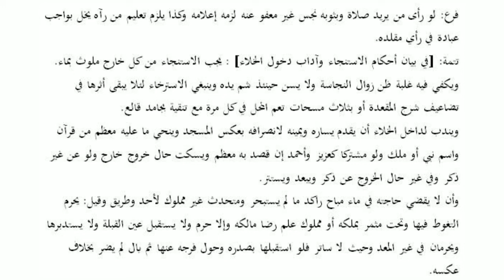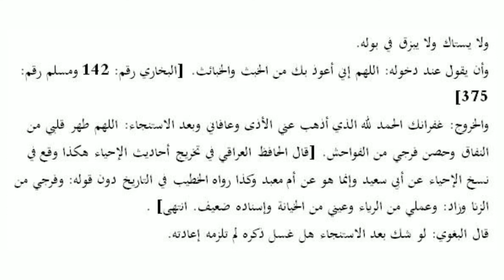ഫത്ഹുൽ മുഈൻ|Class 47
2000 ല്‍ വെല്ലൂര്‍ ബാഖിയാതു സ്വാലിഹാതില്‍ നിന്നും ഒന്നാം റാങ്കോടെ പാസായ ഉസ്താദ് മുഈനുദ്ധീന്‍ ബാഖവി ദര്‍സ് രംഗത്ത് മികവുറ്റ പണ്ഡിതനാണ്. അനേകം ശിഷ്യഗണങ്ങളുള്ള ഇദ്ദേഹം നിരവധി പുസ്തകങ്ങളും രചിച്ചിട്ടുണ്ട്.2018ൽ മികച്ച വാഫി അദ്ധ്യാപകനുള്ള അവാര്‍ഡ് ലഭിച്ചു. ശൈഖുനാ മഞ്ചേരി പുല്ലൂര്‍  അബ്ദുറഹീം ബാഖവിയാണ് പ്രധാന ഗുരു. കാളികാവ് പിജി ക്യാംപസ് ലക്ചറര്‍ ആയി സേവനം ചെയ്യുന്നു. അല്ലാഹു അവര്‍ക്ക് ദീര്‍ഘായുസ്സ് നല്‍കട്ടെ..ഉപകാരപ്രദമായ ഇല്‍മ് പകരാൻ അവർക്കും നുകരാൻ നമുക്കും തൗഫീഖ് ലഭിക്കട്ടെ.ആമീന്‍.

(അഡ്മിൻ)